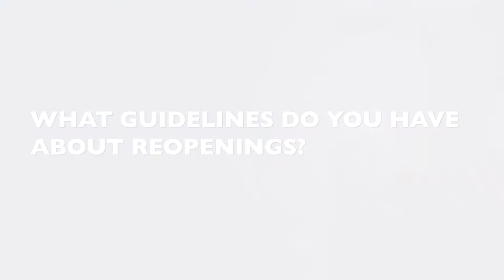COVID-19: What guidelines do you have about reopening?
Infectious disease expert Lisa Maragakis explains the importance of examining work practices, maintaing physical distancing, wearing face masks and other essentials to help, prevent COVID19.